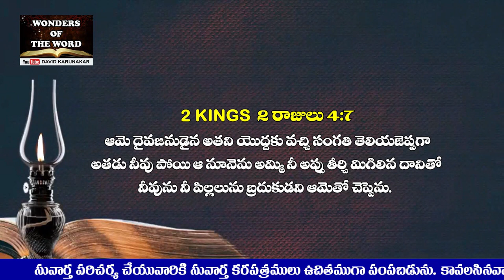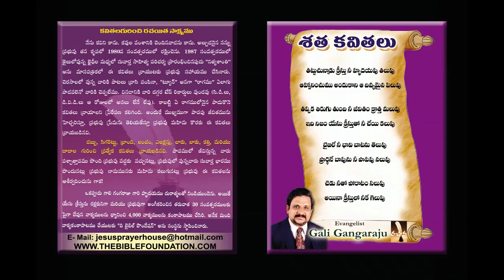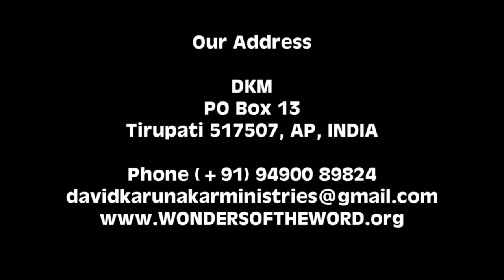నీ ఇంటిలో ఏమి ఉన్నది? What do you have in your house? Spiritual Lessons from 2 Kings 2 రాజులు 4:1-7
నీ ఇంటిలో ఏమి ఉన్నది? What do you have in your house? Very Important Latest Telugu Message

2 రాజులు 4:1 అంతట ప్రవక్తల శిష్యులలో ఒకని భార్యనీ దాసుడైన నా పెనిమిటి చనిపోయెను; అతడు యెహోవా యందు భక్తిగలవాడై యుండెనని నీకు తెలిసేయున్నది; ఇప్పుడు అప్పులవాడు నా యిద్దరు కుమారులు తనకు దాసులుగా ఉండుటకై వారిని పట్టుకొని పోవుటకు వచ్చి యున్నాడని ఎలీషాకు మొఱ్ఱ పెట్టగా
2రాజులు 4:2 ఎలీషానా వలన నీకేమి కావలెను? నీ యింటిలో ఏమి యున్నదో అది నాకు తెలియ జెప్పుమనెను. అందుకామెనీ దాసు రాలనైన నా యింటిలో నూనెకుండ యొకటి యున్నది; అది తప్ప మరేమియు లేదనెను.
2రాజులు 4:3 అతడునీవు బయటికి పోయి, నీ యిరుగు పొరుగు వారందరియొద్ద దొరుకగలిగిన వట్టి పాత్రలన్నిటిని ఎరవు పుచ్చుకొనుము;
2రాజులు 4:4 అప్పుడు నీవు నీ యింటిలోకి వచ్చి నీవును నీ కుమారులును లోపల నుండి తలుపుమూసి, ఆ పాత్రలన్నిటిలో నూనె పోసి, నిండినవి యొకతట్టున ఉంచుమని ఆమెతో సెలవియ్యగా
2రాజులు 4:5 ఆమె అతని యొద్దనుండి పోయి, తానును కుమారులును లోపలనుండి తలుపుమూసి, కువ రులు తెచ్చిన పాత్రలలో నూనె పోసెను.
2రాజులు 4:6 పాత్రలన్నియు నిండిన తరువాత ఇంక పాత్రలు తెమ్మని ఆమె తన కుమారునితో చెప్పగా వాడుమరేమియు లేవని చెప్పెను. అంతలొనూనె నిలిచి పోయెను.
2రాజులు 4:7 ఆమె దైవజనుడైన అతని యొద్దకు వచ్చి సంగతి తెలియజెప్పగా అతడునీవు పోయి ఆ నూనెను అమ్మి నీ అప్పు తీర్చి మిగిలినదానితో నీవును నీ పిల్లలును బ్రదుకుడని ఆమెతో చెప్పెను.

2 Kings 4:1-7
1 The wife of a man from the company of the prophets cried out to Elisha, “Your servant my husband is dead, and you know that he revered the Lord. But now his creditor is coming to take my two boys as his slaves.”

2 Elisha replied to her, “How can I help you? Tell me, what do you have in your house?”

“Your servant has nothing there at all,” she said, “except a small jar of olive oil.”

3 Elisha said, “Go around and ask all your neighbors for empty jars. Don’t ask for just a few. 4 Then go inside and shut the door behind you and your sons. Pour oil into all the jars, and as each is filled, put it to one side.”

5 She left him and shut the door behind her and her sons. They brought the jars to her and she kept pouring. 6 When all the jars were full, she said to her son, “Bring me another one.”

But he replied, “There is not a jar left.” Then the oil stopped flowing.

7 She went and told the man of God, and he said, “Go, sell the oil and pay your debts. You and your sons can live on what is left.”